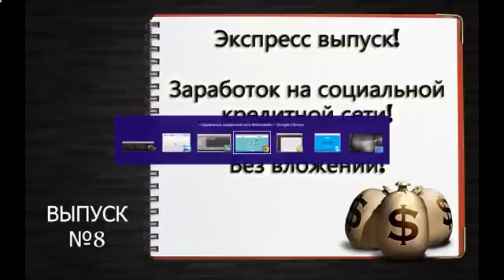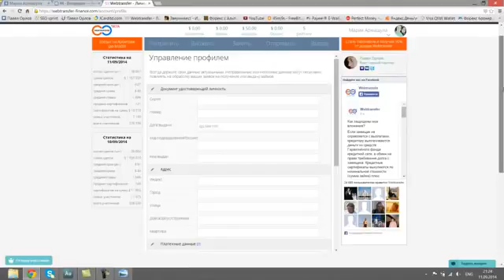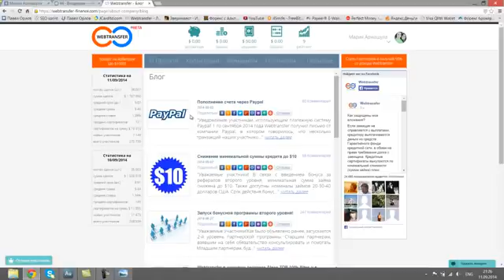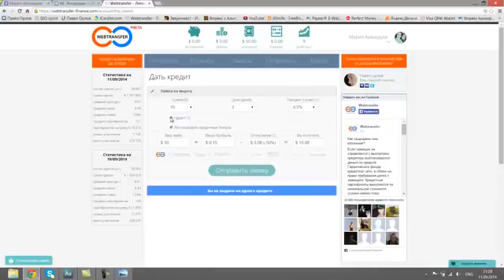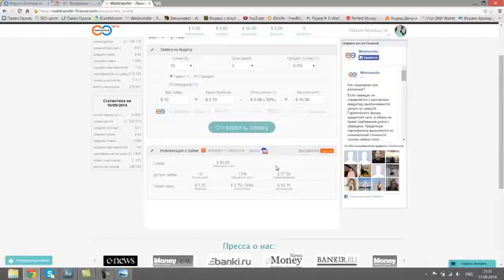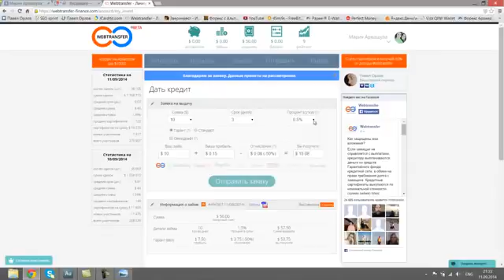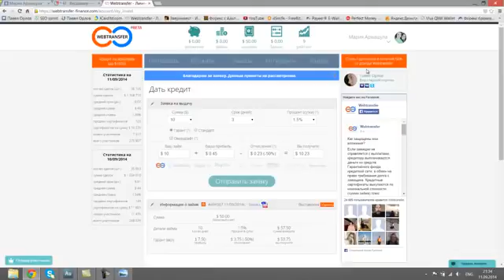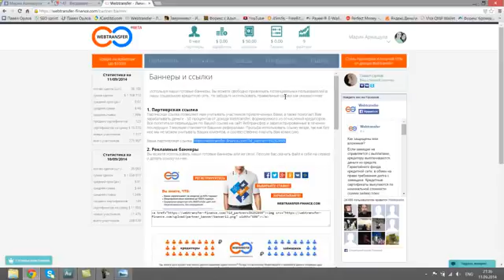Watch Простые Стратегии Форекс - Простейшие Стратегии Форекс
торговые советники форекс бесплатно простые стратегии на рынке форекс Простейшие стратегии форекс Простые стратегии форекс простейшие стратегии Форекс советники форекс заработок Онлайн Торговля На Форекс простые стратегии форекс Скачать Прогноз Форекс Заработать Нa Форекс Форекс Курс Доллара Доллар На Форекс Универсальная Форекс Торговые Форекс Графики форекс Форекс стратегия Forex 100$ 300$ день